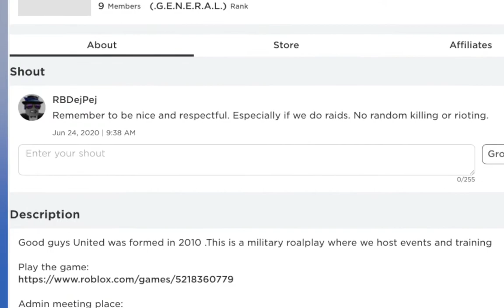YES! MORE BUSES IN MINECRAFT! MCHELI CONTENT PACK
Ludde1234 shows some cool buses he found in the epic mod MCHELI.